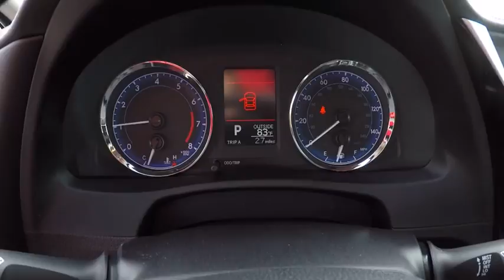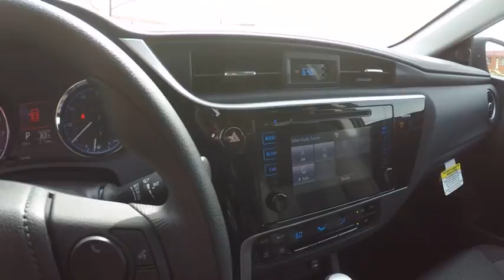2017 Toyota Corolla LE 4DR Schaumburg IL 172466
2017 Toyota Corolla LE 4DR

Schaumburg Toyota
875 W Golf Rd

BODY SIDE MOLDING|CARPET MATS|50 STATE EMISSIONS|MUDGUARDS